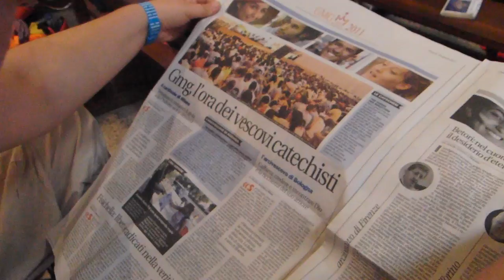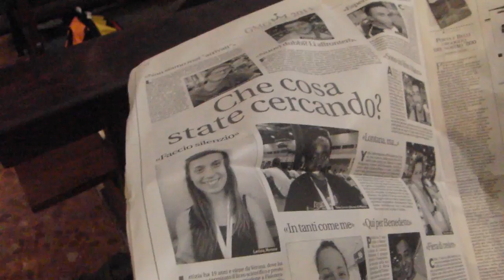GMG Madrid 2011 - Roberto videoracconta la GMG - 18 agosto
- 18 agosto - I giovani di Vicenza raccontano ogni giorno la GMG 2011 online da Madrid !

L'avvicinamento all'incontro con il Santo Padre passa attraverso incontri di catechesi e gli incontri spontanei on le migliaia di giovani che popolano Madrid in questi giorni. A darci testimonianza di quanto stanno vivendo i giovani vicentini in pellegrinaggio alla GMG oggi tocca a Roberto: ascoltiamolo!